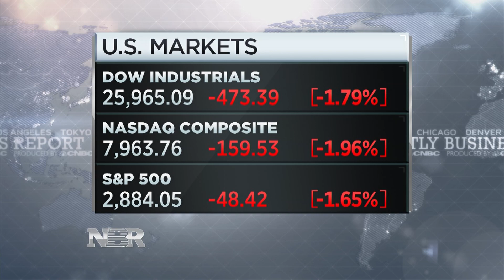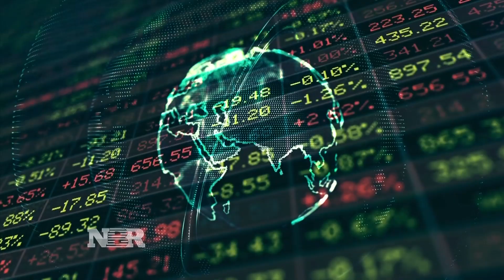Stocks Pummeled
Stocks fell sharply on Tuesday after a top U.S. trade official indicated that higher tariffs on Chinese goods are coming later this week. Bob Pisani has more from the New York Stock Exchange.